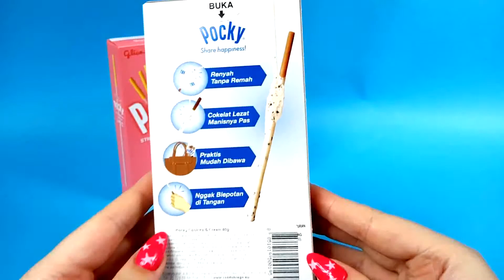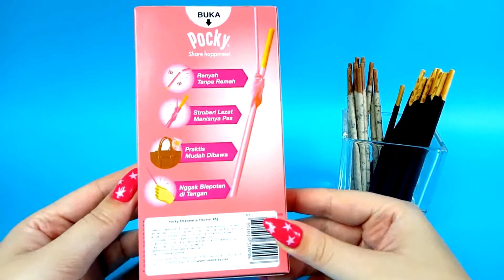Open Japanese Sweets POCKY Cookies & Cream Strawberry and Chocolate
Hi!!! 😊😊😊
Today we're opening Japanese Sweets POCKY Collection with the following varieties:
- Cookies & Cream;
- Strawberry Flavour;
- Chocolate Flavour